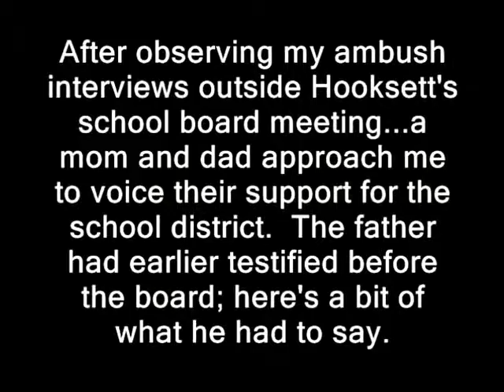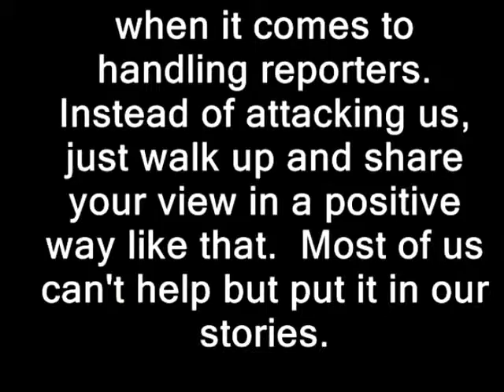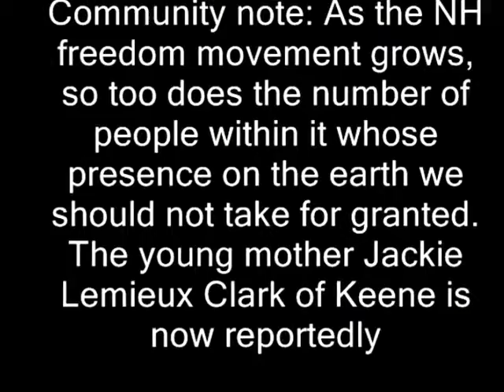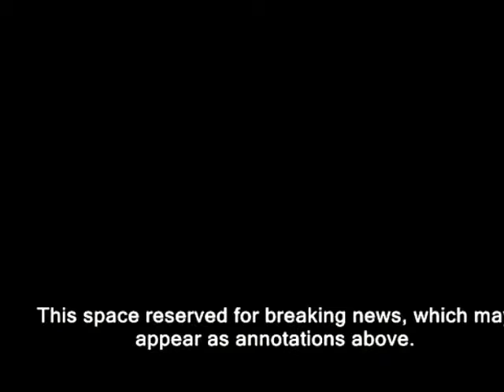Couple likes Hoo....